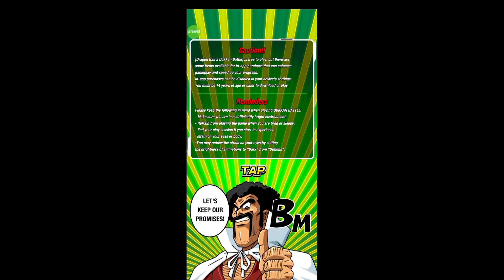(NEW!) DBZ DOKKAN BATTLE MOD MENU 5.10.0 NEW MOD MENU VIP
MOD MENU FEATURES

*Hit kill
*Damage
*Dice Always 1,2,3

dokkan battle 5.10.0 mod menu
dokkan mod menu 5.7.1
mod menu dokkan battle
dbz dokkan mod menu
dokkan battle mod menu
dokkan battle mod menu 5.6.1
mod menu dokkan battle 5.6.1